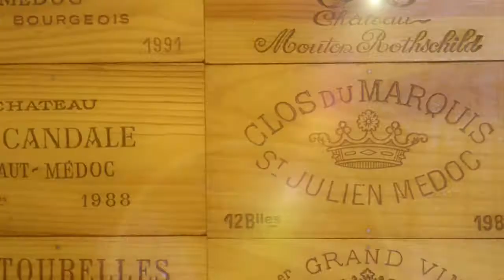Interview Philippe Arrambide